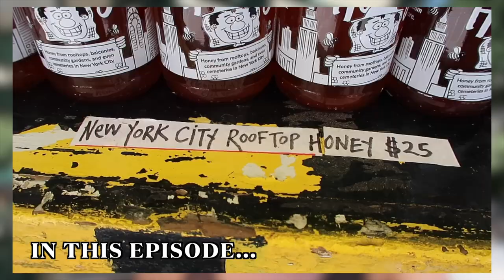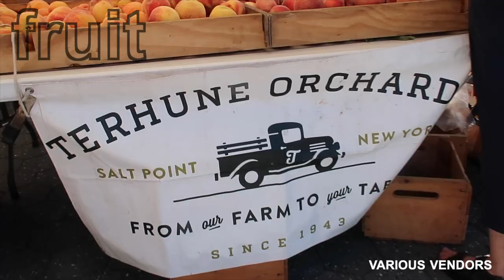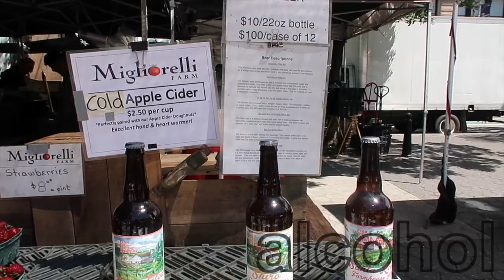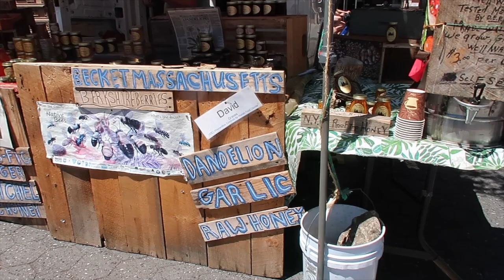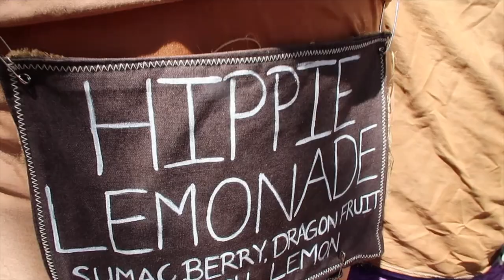The Most Famous Farmers Market in NYC! | Exploring Union Square Greenmarket | Hava’s New York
What started as just a few farmers in 1976 has turned into 140 vendors during peak season, and more than 60,000 shoppers visit on market day! The Union Square Greenmarket operates Mondays, Wednesdays, Fridays, and Saturdays year-round, and in this video we explore Union Square Greenmarket on a summer Saturday.

What NYC experience should we do next?

TIMESTAMPS
0:00 - Introduction
0:22 - First Impressions & Context
0:49 - The Experience
5:54 - Takeaways

✩ JOIN MY YOUTUBE FAM! ✩

*Click the little BELL to be among the first to know about future videos

✩ IMPORTANT LINKS ✩
Instagram ⟶ @havaschultz

TITLE SEQUENCE CREDITS:
○ Drone Footage - Video by CityXcape from Pexels